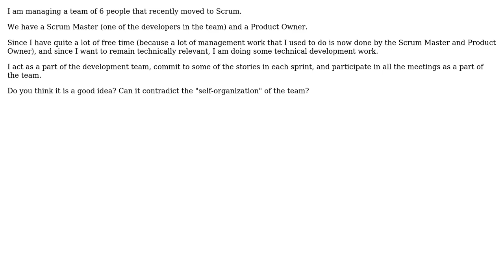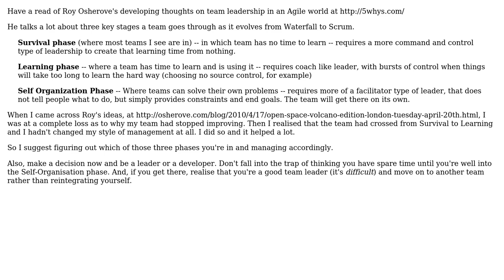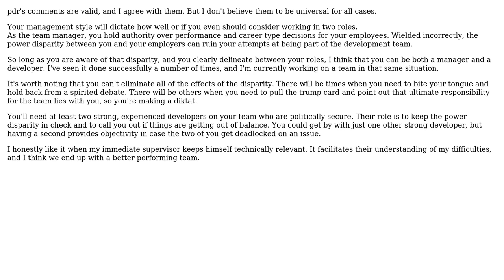Software Engineering: Being a team manager and a developer in a Scrum team (3 Solutions!!)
Software Engineering: Being a team manager and a developer in a Scrum team

With thanks & praise to God, and with thanks to the many people who have made this project possible! | Content (except music & images) licensed under CC BY-SA | Music | Images & others | With thanks to user pdr user Oded user James Kingsbery user Igor and the Stack Exchange Network Trademarks are property of their respective owners. You are responsible for your own actions.